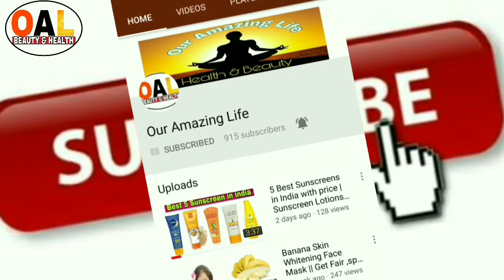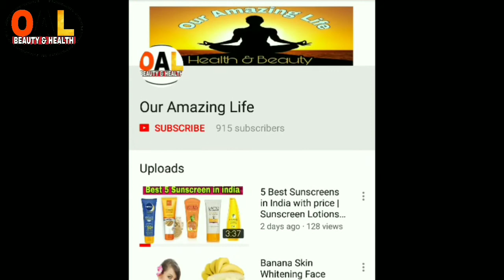Tomato lemon face pack for dark skin | Summer special 2018||SATYA'S LOOKBOOK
Magical skin whitening glow face ask...

In er we face tan and sunburn problem..so that follow this home remedy and kick out sun tan problem...

This remedy is very effective for permanent remove sun tan.so must watch this home summer special face pack and try it today. share your experience with me in comment box.

Ingredients:-
 2 tbsp tomato juice
1/2 lemon juice
1 tbsp honey

Mix it well and apply on your face and wash after 20 mints with normal water.

Love you.

Tomato lemon face pack.
Face pack
Beauty tips
Summer special

SATYA'SLOOKBOOK
satya'slookbook
Satya'sLookBook

it's all about life help full channel.i like to post all types of modern life style video.i hope it's help to your daily life

our mission is to help people physical and mental health ,various health and beauty benefits of fruits,vegetable,nuts milk product etc.
for skin and hair care
we take care of all these thinks of your life
health,family, career,society and soul.

TOMATO LEMON FACE PACK FOR BLACK SKIN:-